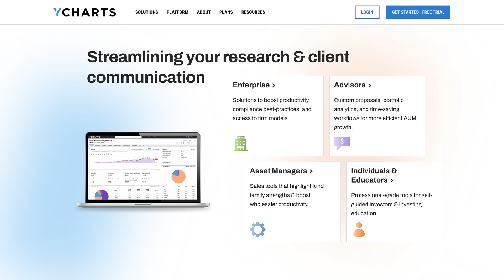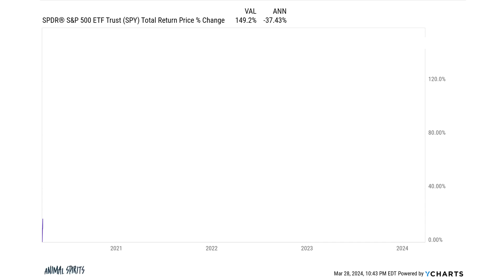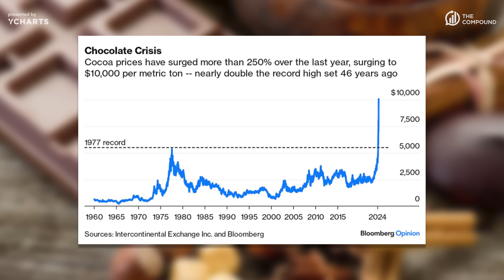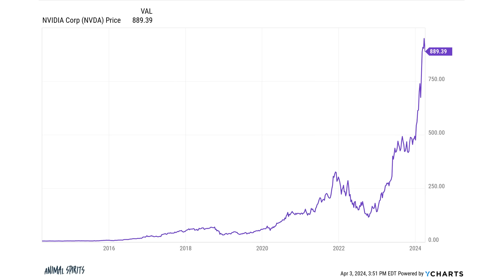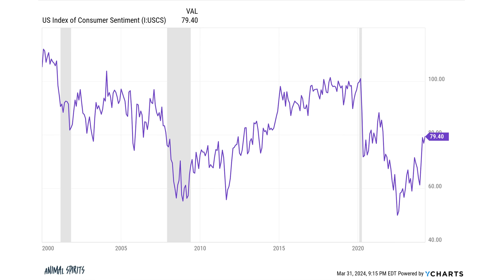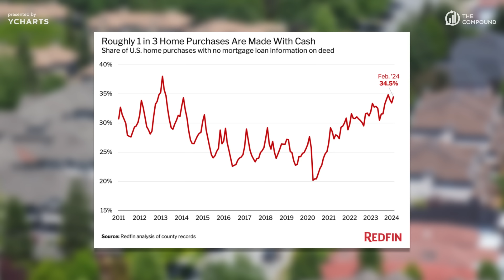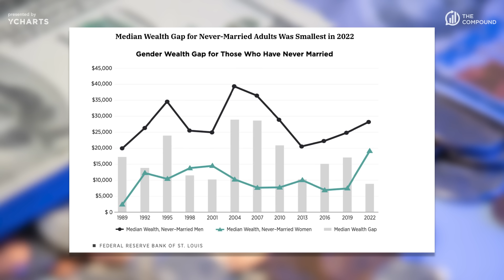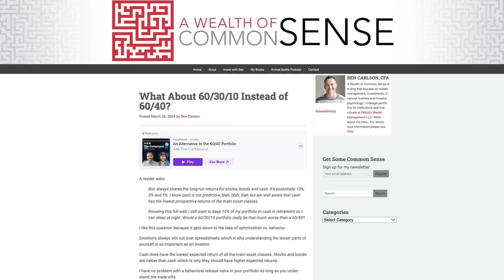The Never-Ending Travel Boom | Animal Spirits 354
On episode 354 of Animal Spirits, Michael Batnick and Ben Carlson discuss: inflation helping corporate profits, what's going on with chocolate, airport traffic hitting all-time highs, the new Robinhood credit card, the downfall of Jack Daniels, and much more!

Join thousands of users who rely on YCharts to easily answer those questions and much more by leveraging personalized proposal reports to truly showcase your value add.

► 00:00 - YCharts Ad Read
► 01:16 - Intro
► 02:59 - The Never-Ending Travel Boom
► 08:15 - Remembering Kahneman
► 13:34 - Key Market Events
► 19:43 - Chocolate Crisis
► 22:12 - Larry Fink
► 24:17 - Nvidia's Wild Ride
► 28:33 - Mag 7 Destroying Base Rates
► 29:01 - Is Inflation Over?
► 30:56 - Consumer Sentiment
► 35:33 - Labor Market
► 38:51 - Real Estate
► 44:41 - Robinhood Credit Card
► 45:34 - Median Wealth Gap
► 51:39 - Demographics
► 55:30 - Recommendations

Investing involves the risk of loss. Michael Batnick and Ben Carlson are employees of Ritholtz Wealth Management and may maintain positions in the securities discussed in this video. All opinions expressed by them are solely their own opinion and do not reflect the opinion of Ritholtz Wealth Management. See additional disclosures “Likes” or other comments are not intended to be endorsements of Ritholtz Wealth Management, or their employees and are not compensated.